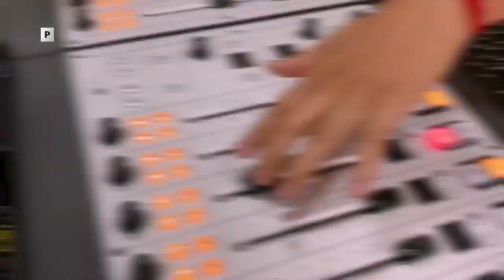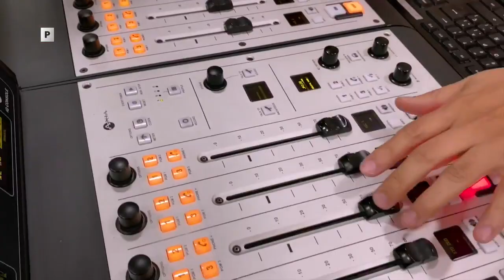A PRIMERA HORA 17 DE MAYO DE 2021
Noticiero "A Primera Hora" del 17 de mayo de 2021

RONNY ALEAGA – Asambleísta UNES, integrante CAL
TEMA: ¿UNES reducida a la mínima expresión en la nueva Asamblea?

DARWIN PEREIRA – Asambleísta Pachakutik, integrante CAL
TEMA. ¿Cuál es el alcance del acuerdo entre PK – CREO – ID – Independientes?

BRUNO LEONE – Presidente Cámara Nacional de Pesquería
TEMA: ¿Cuál es la expectativa del sector pesquero frente al nuevo gobierno?

PABLO DÁVALOS – Analista económico
TEMA: Demanda de inconstitucionalidad contra le Ley de Defensa de la Dolarización